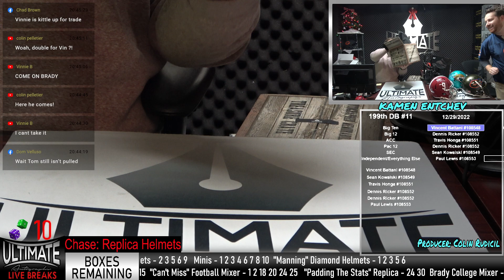Tom Brady Michigan Authentic Helmet - 12/29/2022 4 P.M. Live Breaks